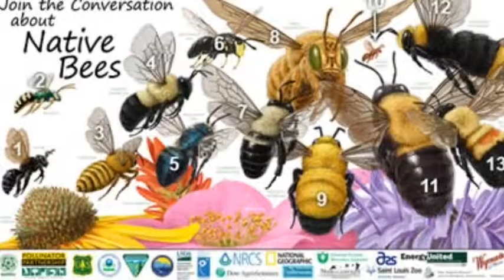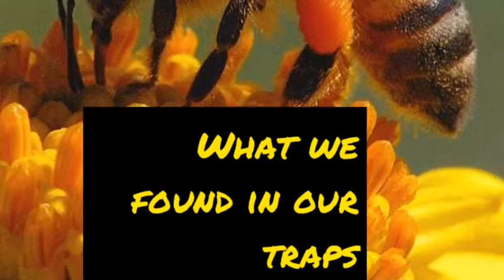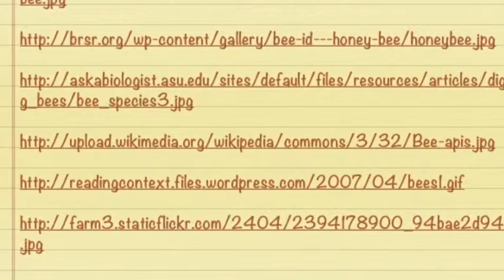Schumacher Bees 2013 Group 5